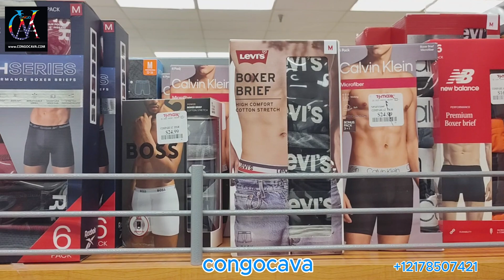VLOG T.J.MAXX 80% OFF COMING SOON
À la découverte de TJ.MAXX dans ce vlog pour les bonnes affaires et économiser un peu.
Le store fais partie du groupe TJX qui possède Homegoods,Marshalls aux Etats Unis et Winners,HomeSense,marshalls au Canada.